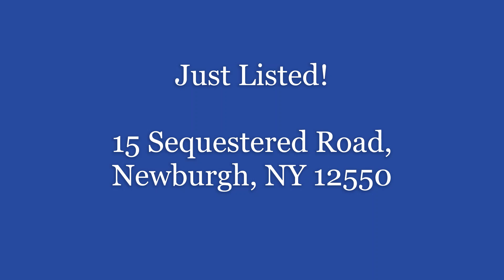15 Sequestered Rd, Newburgh, NY 12550